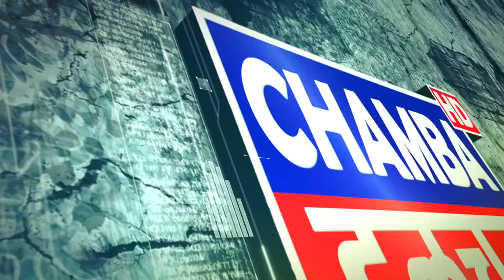जडेरा छिंज मेला II JADERA CHINJ MELA 2 SEP 2024